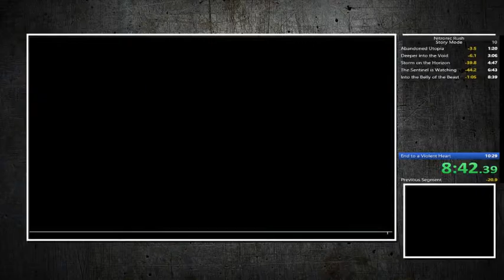UD 4 nitronic rush 9:23